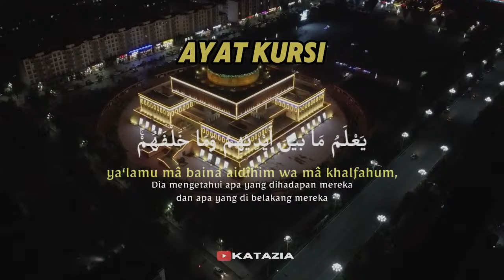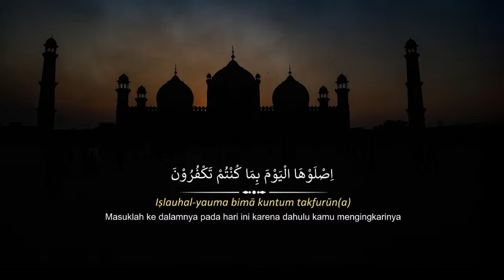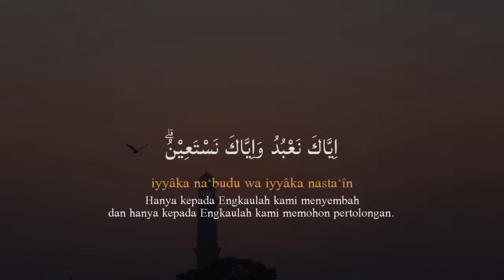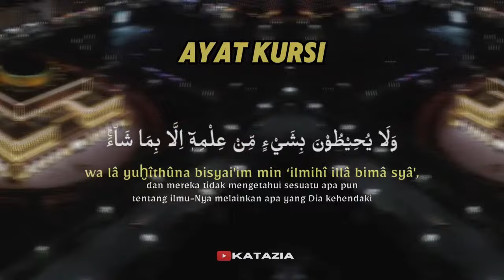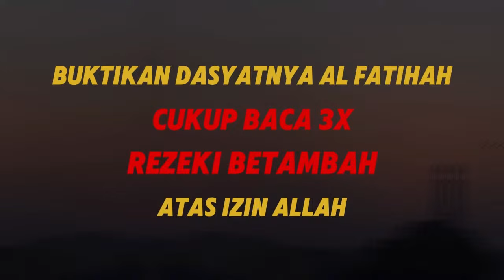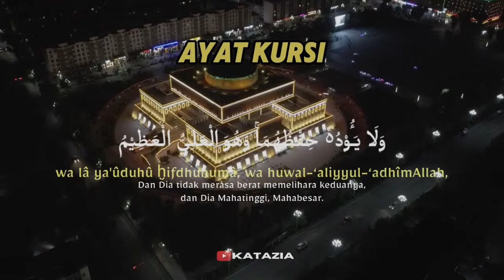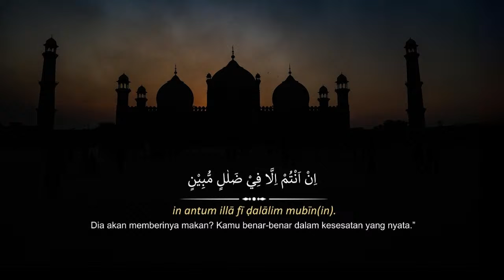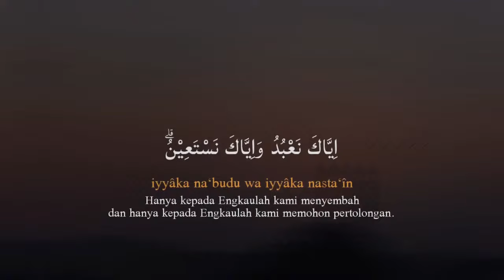JANGAN TERLEWATI DIBACA SETELAH SHOLAT AMALAN PEMDATANG REZEKI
Bismillahirrahmanirrahim
Hallo kakak manis
Selamat Datang di Channel "Katazia"
Semoga apa yang kami sajikan menjadi hal yang bermanfaat bagi kalian semua.
Dukung terus channel ini dengan cara membagikan video kami, like dan berikan komentar dan saran,
Terimakasih